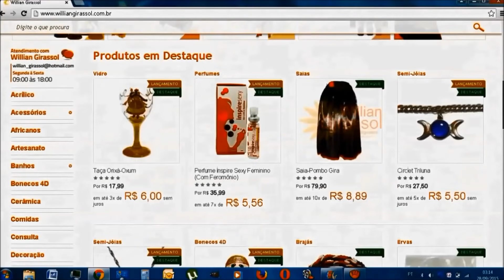Willian Girassol - Simpatia para esquecer um grande amor